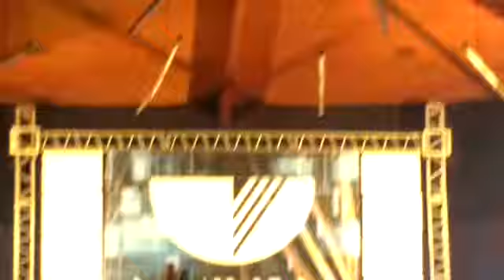Juramento - Curso de Administração - UNIVALI [13/09/2016]